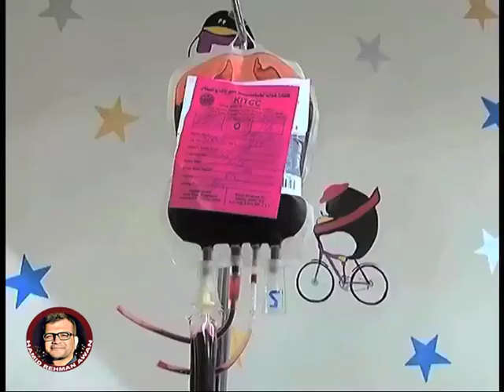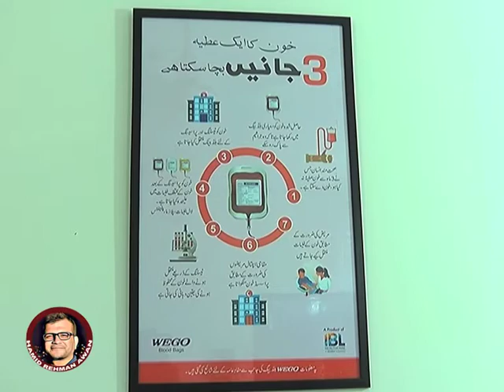Acute blood shortage imperils lives of thousands of thalassemia patients